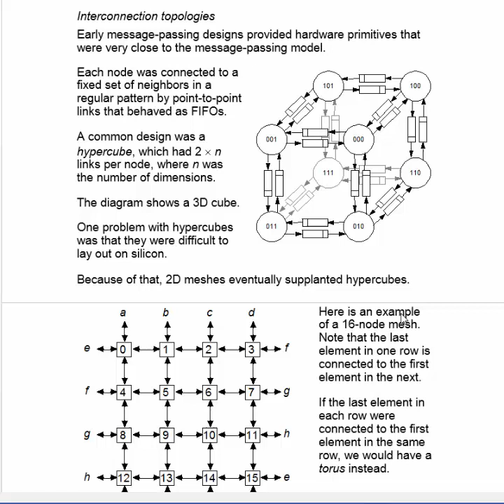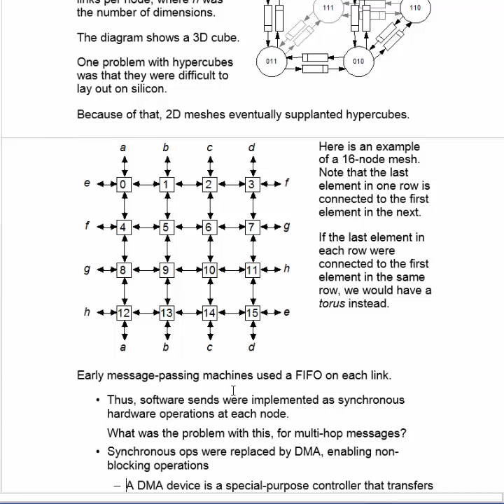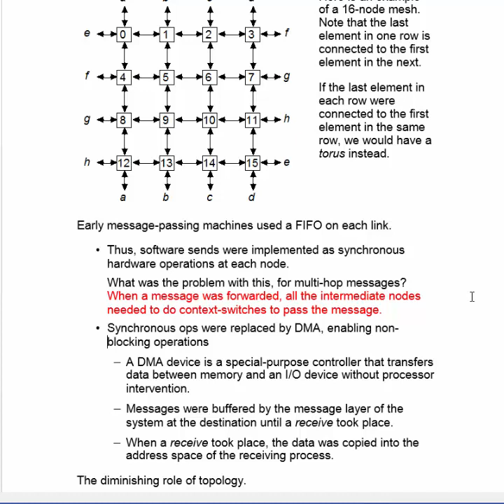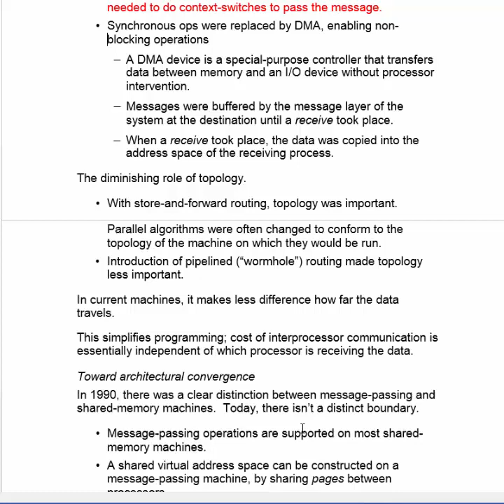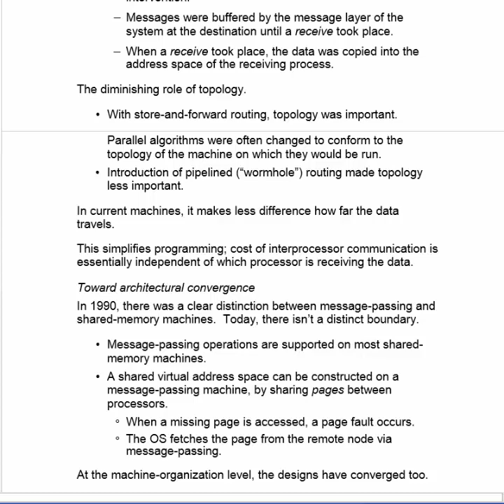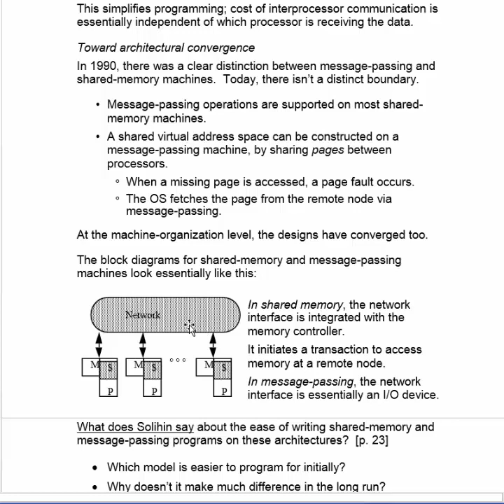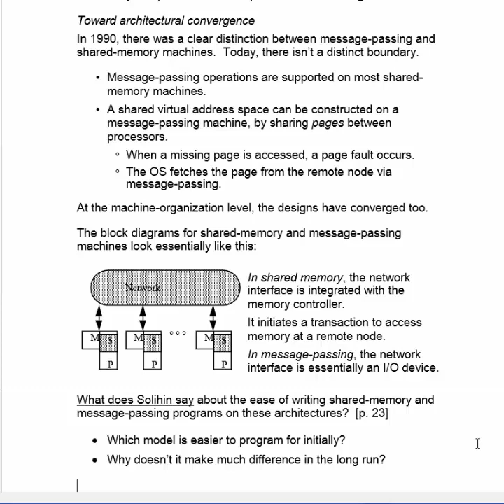Lecture 2d. Interconnection networks